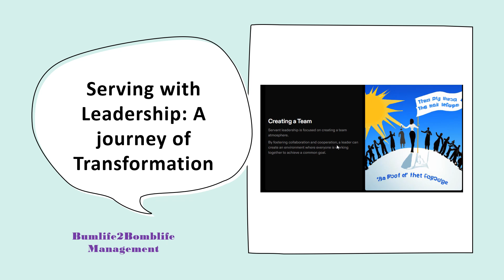Serving with Leadership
Servant leadership is a leadership style in which the leader serves the needs of the team and puts the needs of the team members before their own. The goal of servant leadership is to empower team members and help them develop their skills and abilities so that they can become leaders themselves. Servant leaders focus on the growth and well-being of their team and work to create a collaborative and inclusive work environment. This leadership style can be effective in a variety of settings, including businesses, non-profit organizations, and other groups